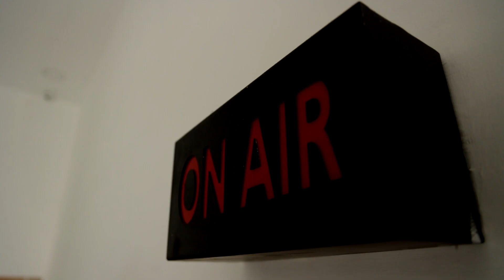இந்தி மட்டும் பேசினால் பல நாடுகளாக பிரிந்துவிடும் - சீமான் | Seeman | Hindi